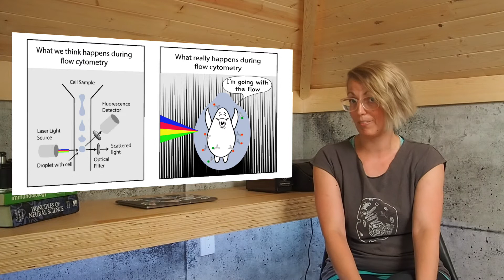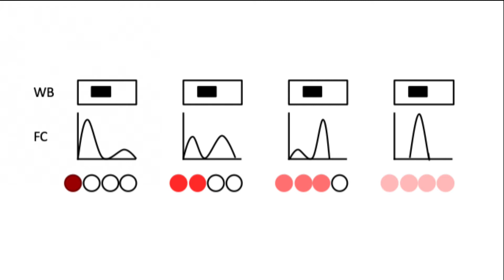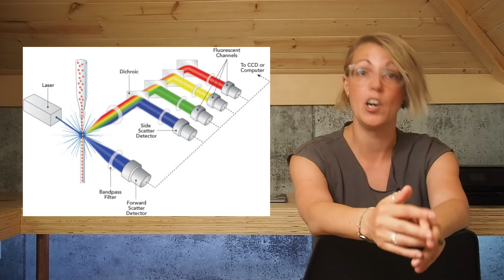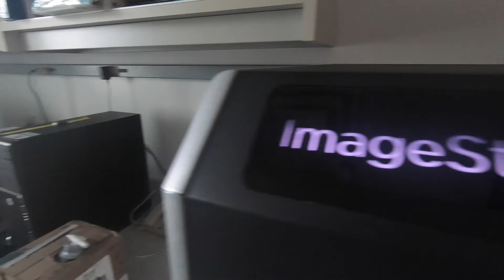What is FLOW CYTOMETRY (Intro to Flow Cytometry - Episode 1)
Flow cytometry is a powerful technique for studying single cells. In the first episode of our Introduction to Flow Cytometry series, I examine the basic components of flow cytometers and how these instruments are used to study cells and their functions.

I also dive into the importance of understanding when and why you would chose to use flow cytometry, compared with other scientific techniques such as microscopy or molecular biology.